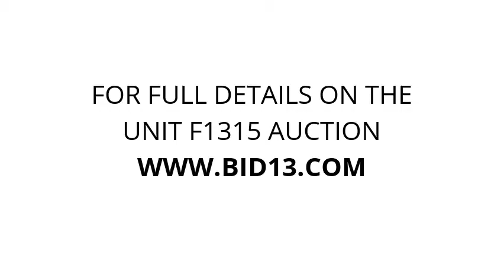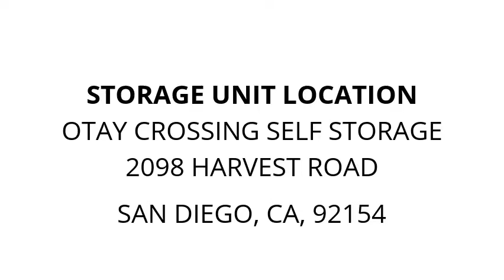Otay Crossing Self Storage - Unit F1315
diesel.generator, misc.tools, boxes, misc.